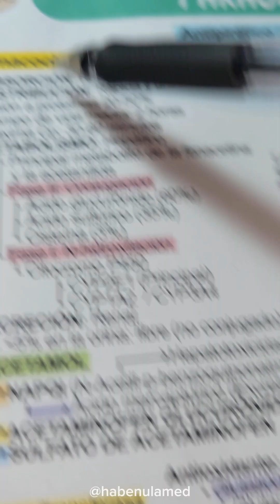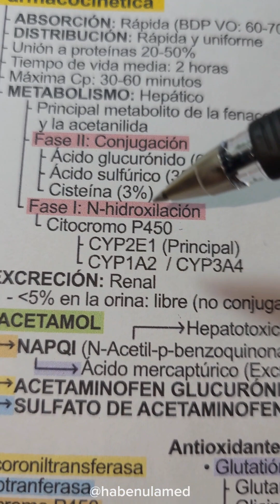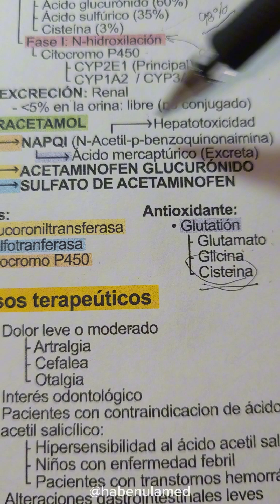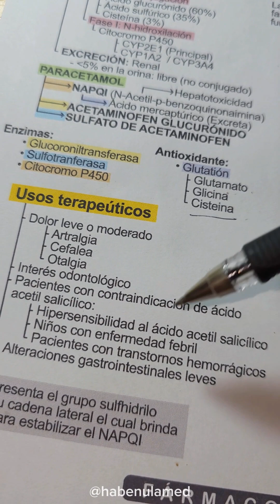PARACETAMOL (FARMACOCINÉTICA, FARMACODINAMIA, USO, MECANISMO DE ACCIÓN)